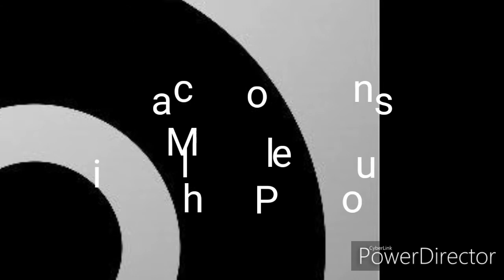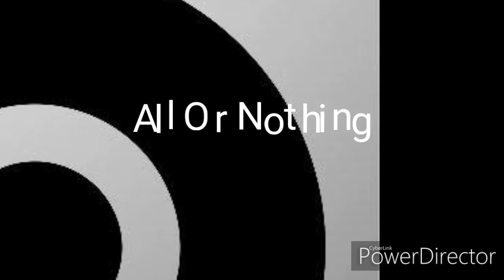All or Nothing by: Michael Poulson & Christopher Poulson